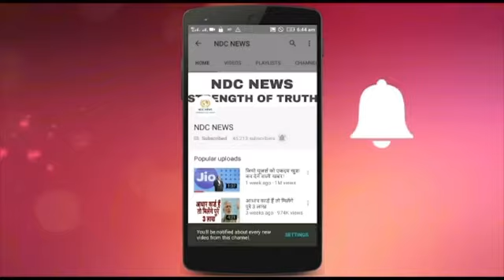'कांस' से पहले बच्चन परिवार की बहू ने फैंस को दिया तोहफा, पहली बार 'यहां' पर करने जा रही हैं डेब्यू